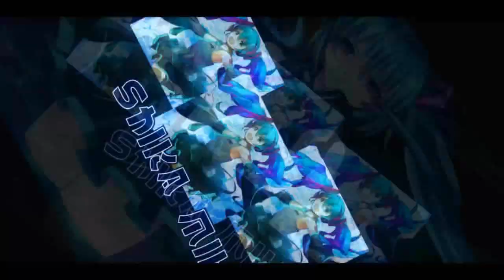Review Rhinoceros - The Voucher Version Of Renault 【QQ Speed Mobile】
renault lite version?
also i think this is the first strong turning voucher car equal stats to the tank.